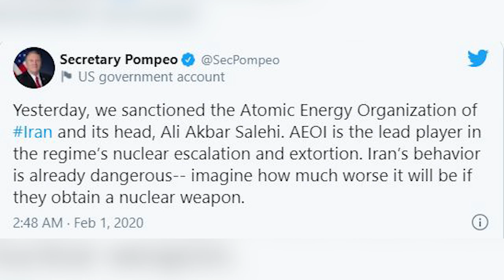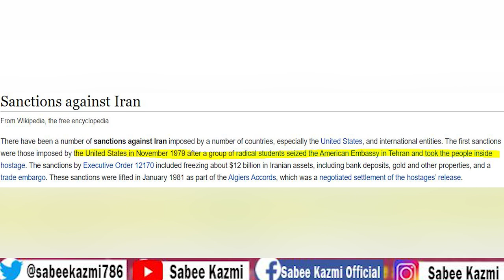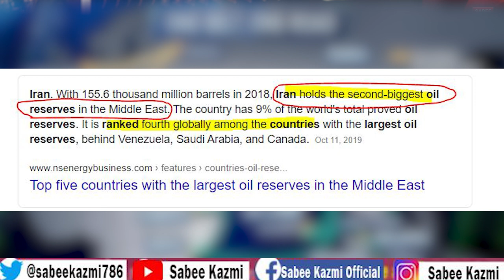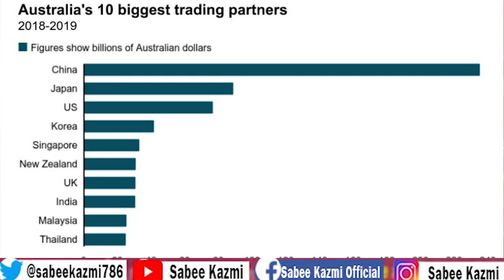Iran's New satellite images Show The Real Story of His Success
Israel USA Saudi Arabia UAE & Whole world is thinking about Iran's capabilities Iran's New satellite images Show The Real Story of His Success.